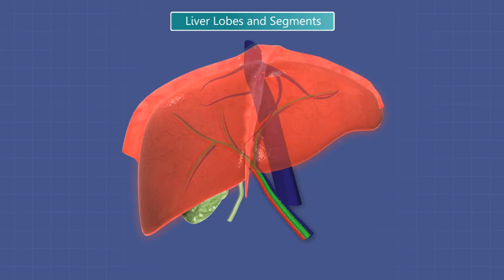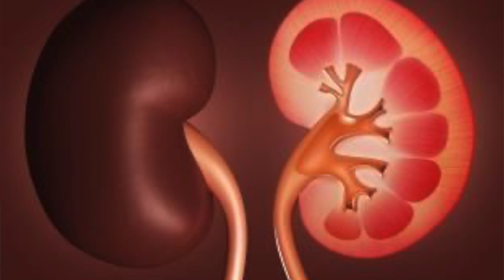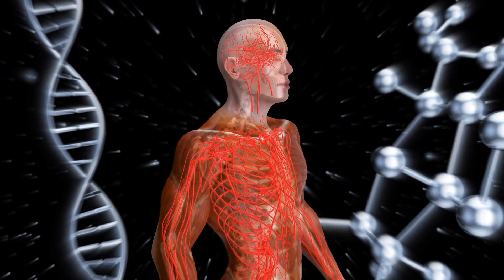Une façon surprenante de nettoyer les reins toxiques - désintoxication rénale dans conséquences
0:00 Introduction : Nettoyer les reins toxiques
0: 32 Le processus de désintoxication
1:55 Les reins expliqués
4:25 Le potassium est-il mauvais pour les reins ?
5:00 La chose #1 qui détruit les reins
5:20 Comment désintoxiquer tes reins
6:51 Regarde ma vidéo sur la façon de nettoyer le foie !

Aujourd'hui, je vais partager une façon surprenante de nettoyer les reins toxiques. Les reins sont tout aussi importants que le foie pour la désintoxication. En fait, ils travaillent ensemble dans le processus de désintoxication.

Les reins sont comme un composite de millions de minuscules filtres qui filtrent différentes choses comme l'urée, l'ammoniac, l'urique, l'acide et même les métaux lourds. Si vous avez des reins faibles, ces choses peuvent s'accumuler et créer une toxicité.

Beaucoup de gens pensent que le potassium est mauvais pour les reins, mais de nombreuses nouvelles recherches montrent que le potassium protège les reins. Lorsque vous avez trop de sodium et pas assez de potassium, cela peut entraîner différents problèmes de santé, notamment une maladie rénale chronique. Si vous avez suffisamment de potassium, vous êtes protégé contre l'excès de sodium.

La première chose qui détruit les reins est un régime riche en glucides. Il est essentiel de supprimer le sucre et les glucides raffinés de l'alimentation.

Symptômes courants d'un problème rénal :
 • Anémie
 • Hypertension artérielle
 • Démangeaisons
 • Œdème
 • Urine mousseuse
 • Souffle d'ammoniaque
 • Goût métallique dans la bouche
 • Urination fréquente
 • Urine foncée

Comment nettoyer les reins toxiques :
1. Éliminer les toxines
2. Optez pour une faible teneur en glucides
3. Corrigez vos ratios sodium/potassium (consommez avocats et grosses salades)
4. Consommez une quantité modérée de protéines
5. Améliorez la détoxification des reins avec certains aliments

Aliments qui améliorent la détoxification rénale :
 • Ail
 • Asperges
 • Céleri
 • Persil
 • Curcuma
 • Crucifère
 • Baies
 • Thé vert

J'espère que cela vous aidera à mieux comprendre les reins et comment nettoyer les reins toxiques.

découvrez ma nouvelle boutique de mode ! nettoie les reins, le foie et le pancréas rapidement, convient aux diabétiques, aux hypertendus et + 🌱 Notre e-shop vous propose des cosmétiques d’origine naturelle pour prendre soin de votre beauté et de votre santé 💚